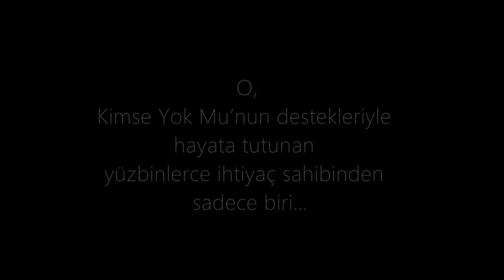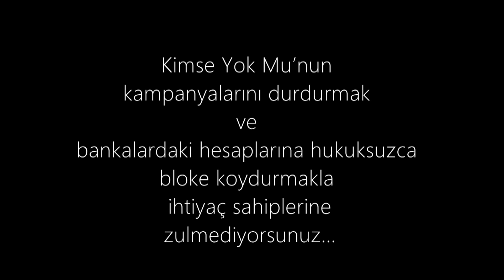Zulüm Bize Değil Mağdurlara | Semra Epkılıç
Kimse Yok Mu'nun kampanyalarını durdurmakla ve banka hesaplarına bloke koymakla derneğimize değil, Semra Epkılıç gibi mağdurlara zulm ediyorsunuz. Neden?